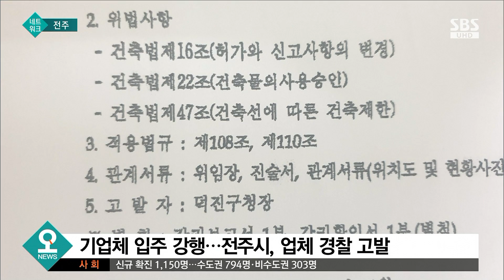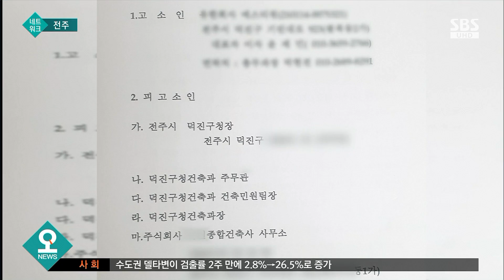건축 허가 내주고 뒤늦게 '불법 통보'…전주시 피고소 / SBS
건축사무소의 잘못된 설계에 전주시가 건축 허가를 내줬습니다. 중소기업은 전주시의 건축 허가만 믿고 5층짜리 건물을 지었는데 전주시가 뒤늦게 잘못된 설계라며 준공 승인을 미루고 있습니다. 다급한 기업이 건물에 입주를 하자 전주시는 업체를 경찰에 고발했습니다. 이에 업체는 전주시와 건축사무소를 경찰에 고소했습니다.
정원익 기자입니다.